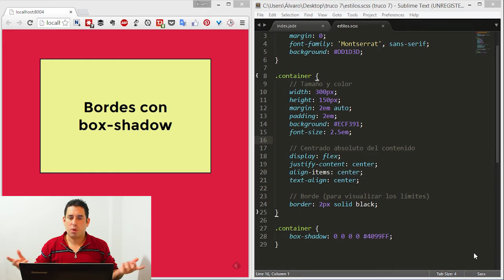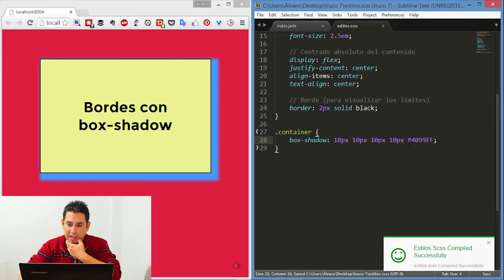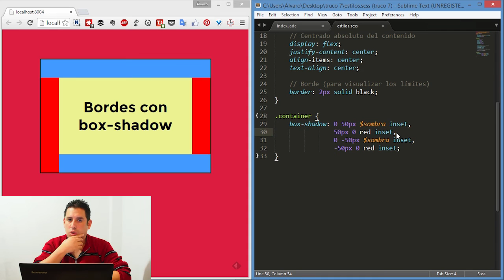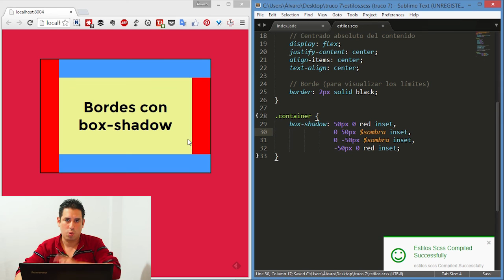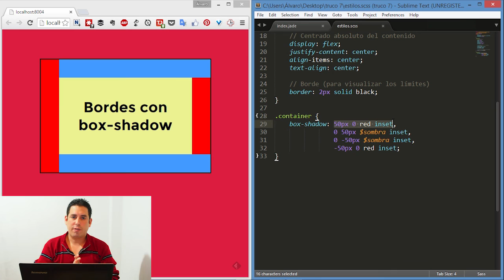Trucos CSS (7) - Bordes con box-shadow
En este truco CSS verás que box-shadow puede ser más versátil y poderoso para crear bordes que la misma propiedad border.